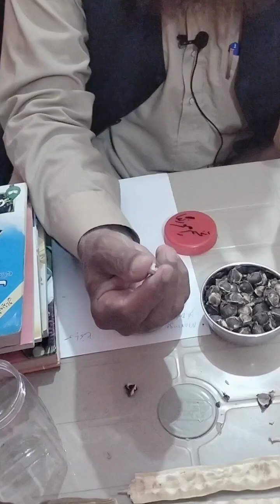|| Erectile dysfunction Herbal treatment || By Dr Muhammad Sharif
Erectile dysfunction (impotence) is the inability to get and keep an erection firm enough for sex.

Having erection trouble from time to time isn't necessarily a cause for concern. If erectile dysfunction is an ongoing issue, however, it can cause stress, affect your self-confidence and contribute to relationship problems. Problems getting or keeping an erection can also be a sign of an underlying health condition that needs treatment and a risk factor for heart disease